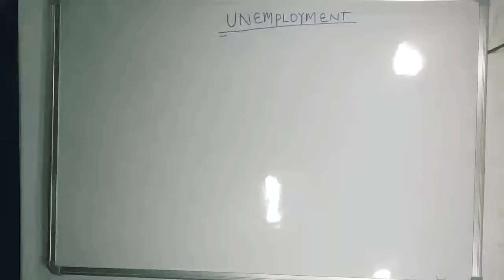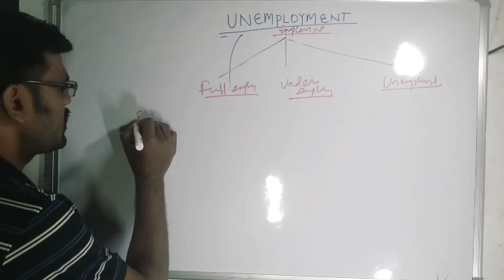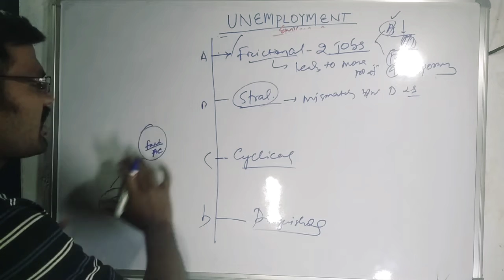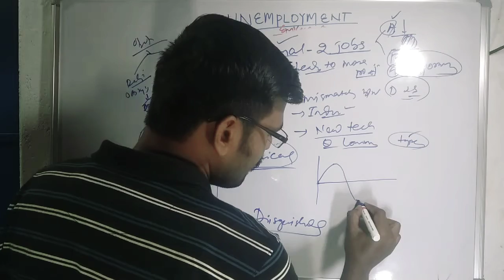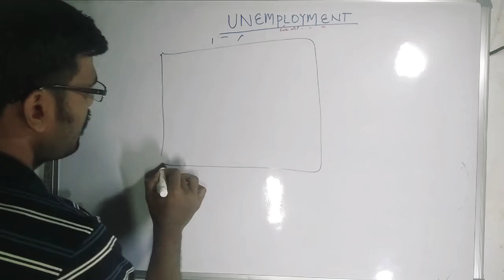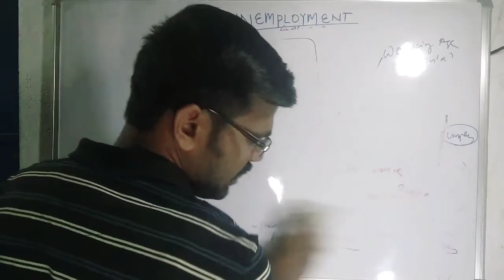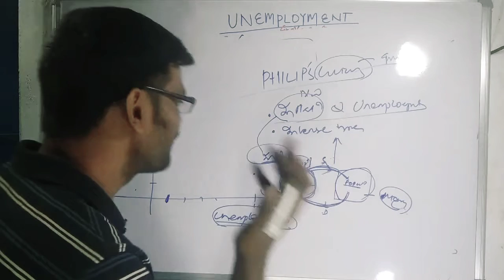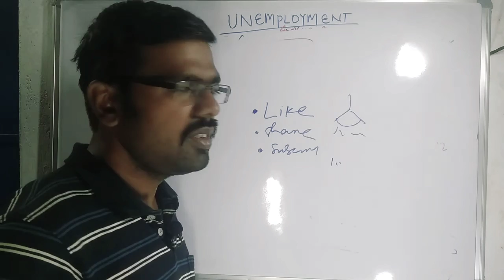UNEMPLOYMENT || CONCEPTS || PHILLIPS CURVE || OPSC, OAS, OSSC EXAMINATION